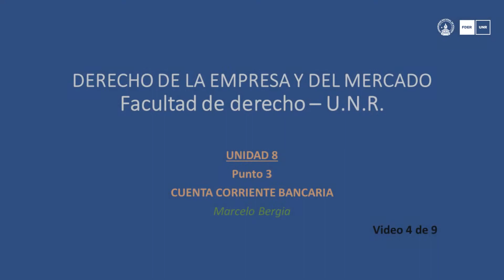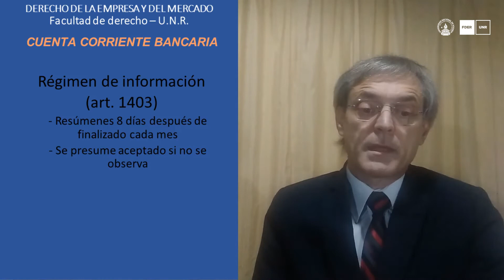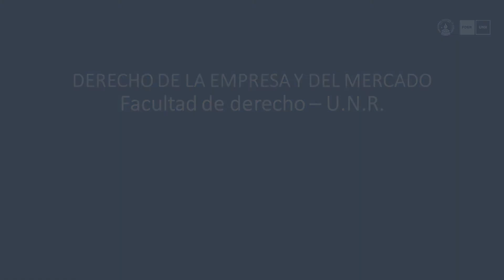Unidad 8 - Punto 3 - Derecho de la Empresa y del Mercado - Dr. MArcelo Bergia - FDER-UNR